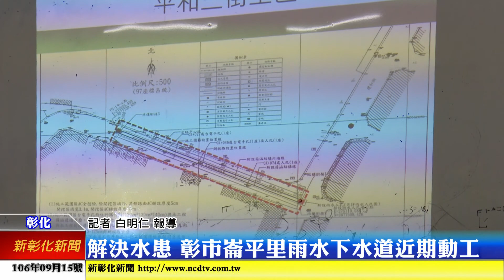新彰化新聞20170915 解決水患 彰市崙平里雨水下水道近期動工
彰化市崙平里因部分地區地勢低窪，遇雨經常發生淹水的災情，在地方反映下，近期將進行雨水下水道施工，解決長期以來當地居民遇雨必淹的困擾。